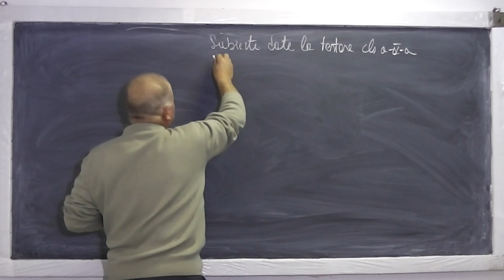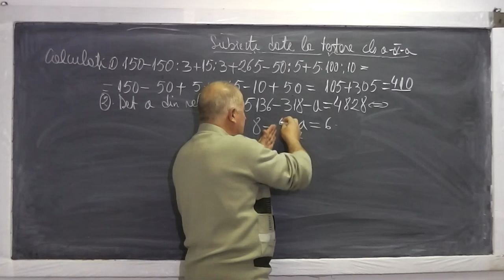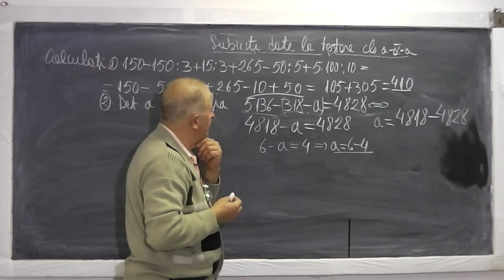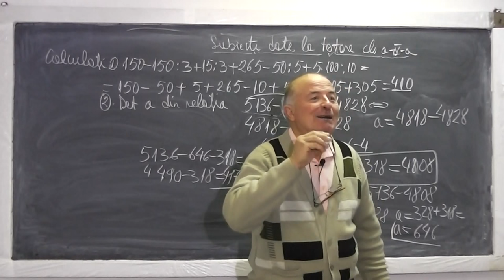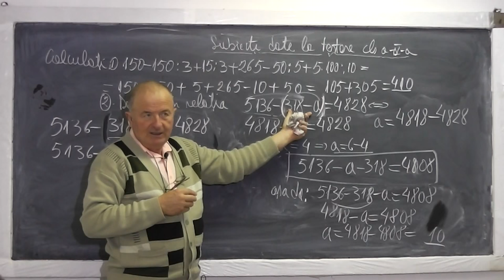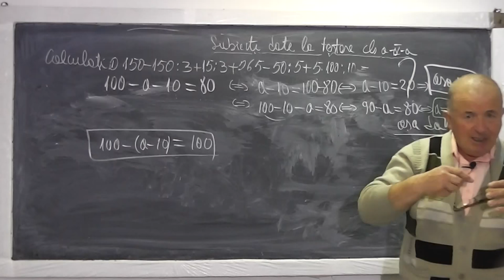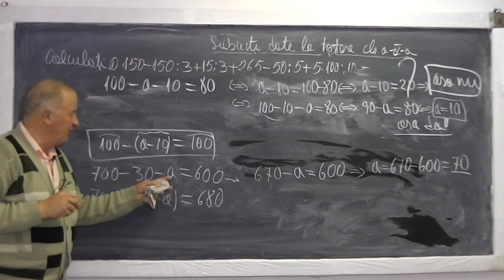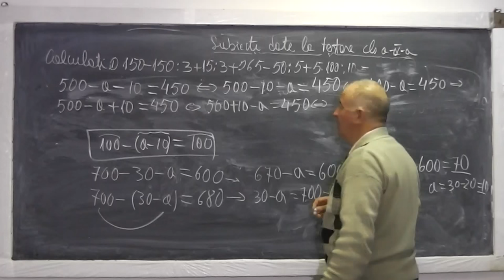1/2 Lectia 644 - Operatii cu numere - Subiecte date la testare - Clasa 4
Aceste lectii sunt sustinute de voi si daca va sunt utile, as aprecia un Like si Share - In aceasta lectie de matematica pe care o puteti vedea in direct si pe rezolvam cateva din subiectele date la testarea de la clasa a IV-a. Daca lectia va este utila, as aprecia un Share si Like - VIDEO MATEMATICA cu Proful Online sau cautati pe Google: profu online Ioan Ursu

- 1/2 Lectia 644 - Operatii cu numere - Subiecte date la testare - Clasa 4
- 2/2 Lectia 644 - Operatii cu numere - Subiecte date la testare - Clasa 4
- Lectia 644 - Operatii cu numere - Subiecte date la testare - Clasa 4